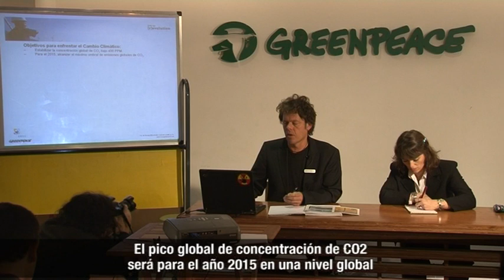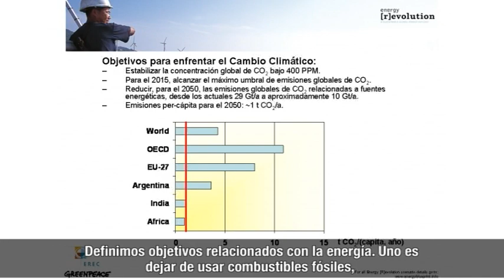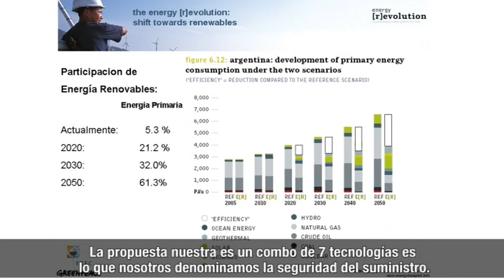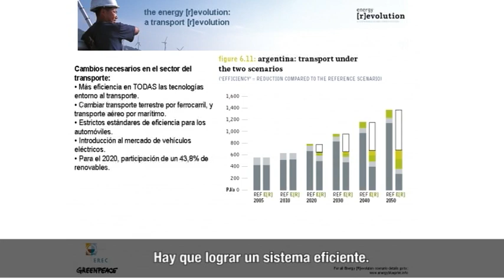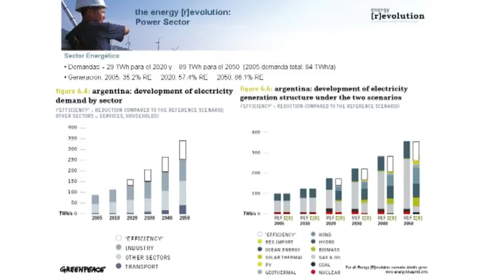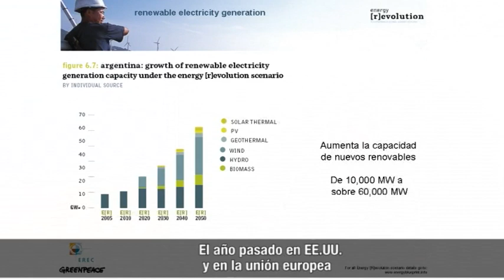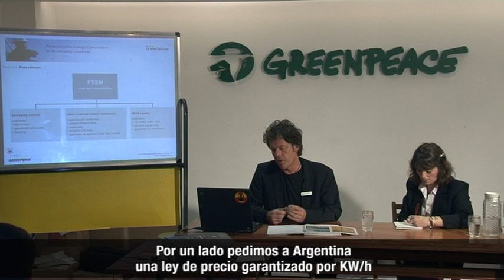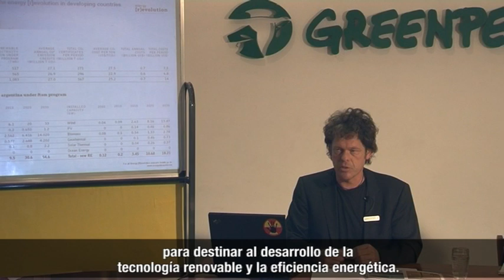Conferencia Sven Teske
Presentación sobre Energías Renovables de Sven Teske, experto en Energía de Greenpeace Internacional, en su visita a la Argentina.